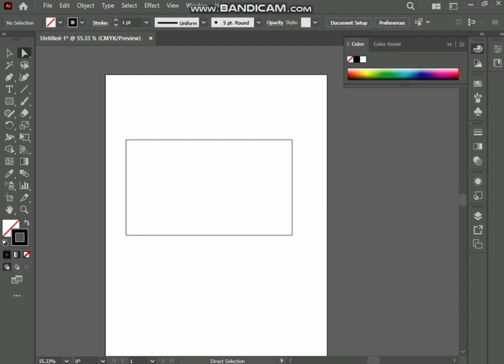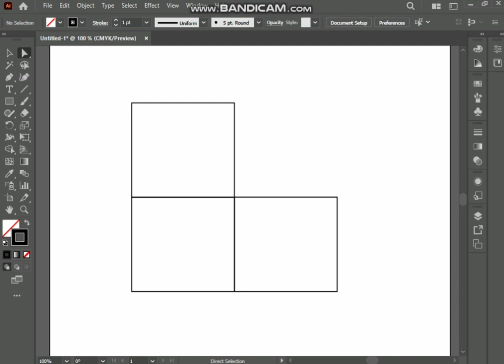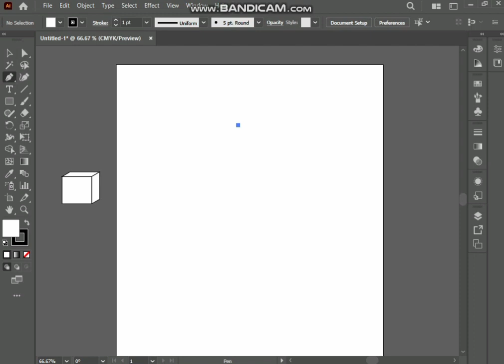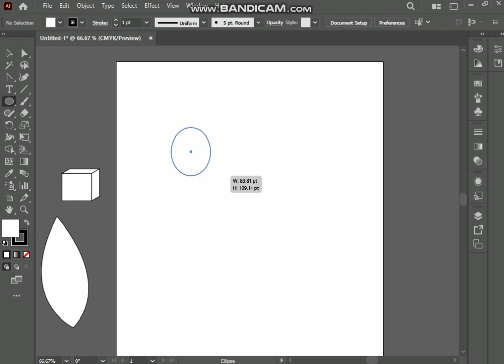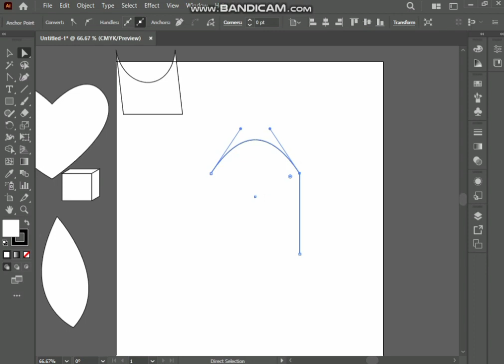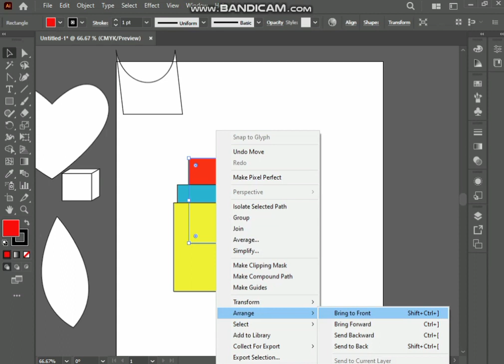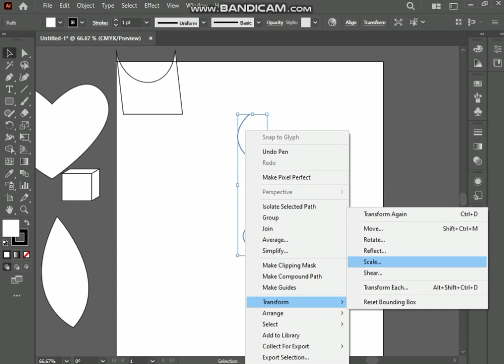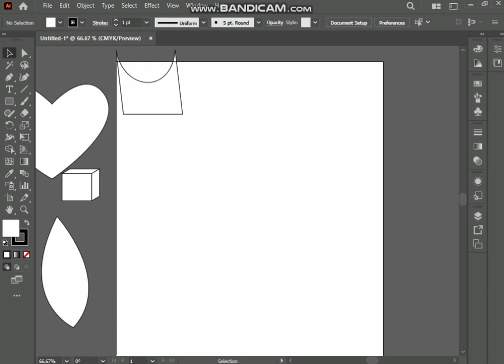Adobe illustrator training | Class 02 | direct Selection tool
Assalam-O-Alaikum
In this video we learn how to use direct Selection tool of Adobe illustrator. How to make selection and changes with direct Selection tool in Adobe illustrator.

/\__________ Illustrator tutorial ___________/\

________________/Social Links\________________